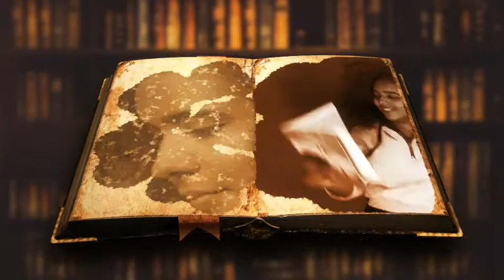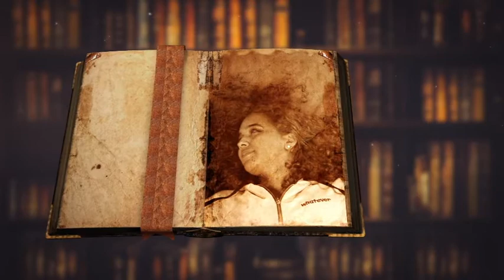Lendas e Histórias (25.11.19) - Lenda do Curupira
O curupira é um anão forte e ágil de cabelos ruivos, presente nas lendas do folclore brasileiro. A lenda do curupira diz que ele é o protetor das florestas, que mora na mata e vive fazendo travessuras. Uma das principais características do curupira é possuir pés virados para trás. Veja mais no Lendas e Histórias, na apresentação de Maria Luíza, que também traz Curiosidades sobre  Gazelas Girafas.